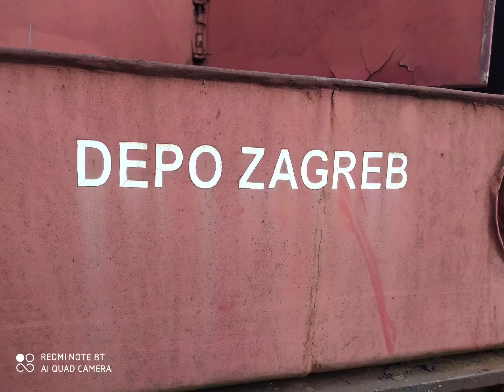Manevra 2132 025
Pri je par dana prolazio sam pokraj depo-a u varaždinu i primjetio sam da 2132 koja je stajala iza 2062 055 da je više nema. Ako možda netko zna što je bilo s njom neka napiše u komentare.